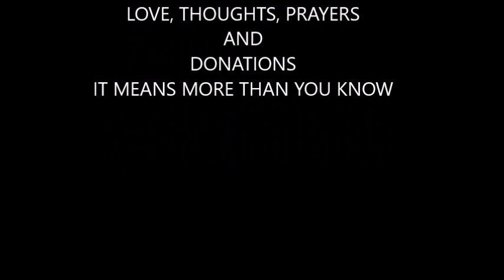LETS TALK QUAIL